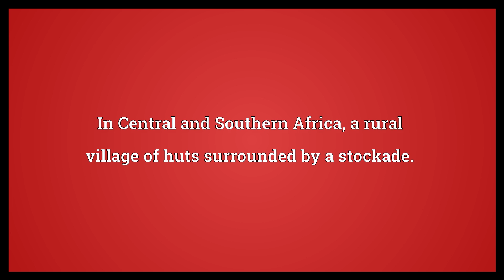Kraal Meaning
Video shows what kraal means. In Central and Southern Africa, a small rural community.. In Central and Southern Africa, a rural village of huts surrounded by a stockade.. An enclosure for livestock.. kraal synonyms: corral, pen.  Kraal Meaning. How to pronounce, definition audio dictionary. How to say kraal. Powered by MaryTTS, Wiktionary